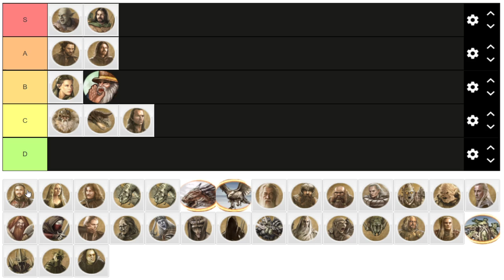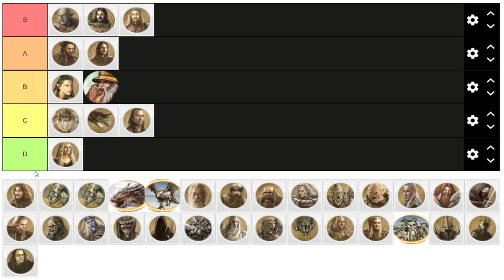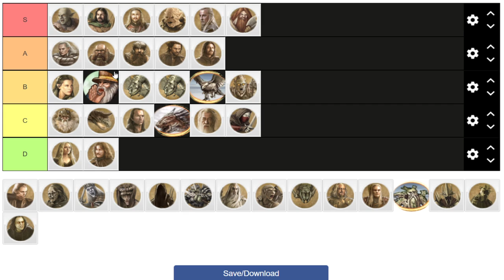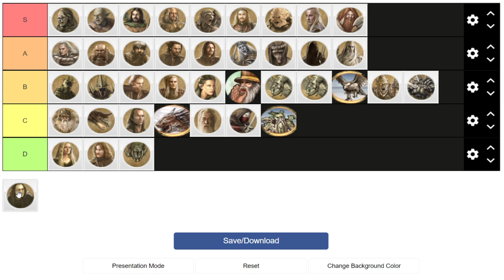Tier List | BFME2 Rise of the Witch-King Heroes | Who are the best Heroes of RotWK?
DOWNLOAD The Battle for Middle-Earth Games!